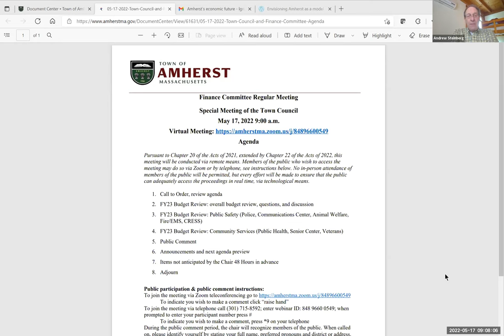Finance Committee and Town Council May 17, 2022